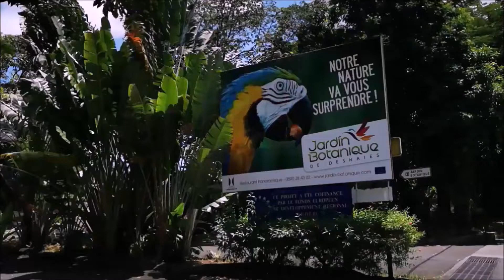Guadeloupe - Jardin Botanique de Deshaies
This is a short video about the Jardin Botanique de Deshaies.There are a lot of different plants from all around the world.A lot of palm trees,bamboo and so on.You can feed birds in a cage and many more. Absolute worth to visite the place.I think this is the best botancal garden on the island.